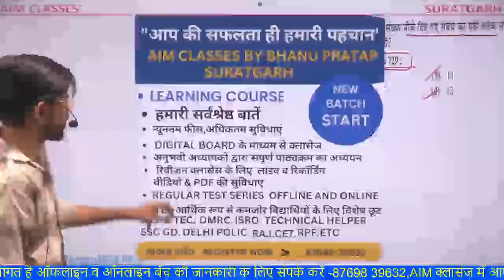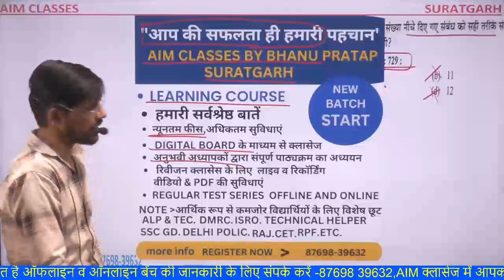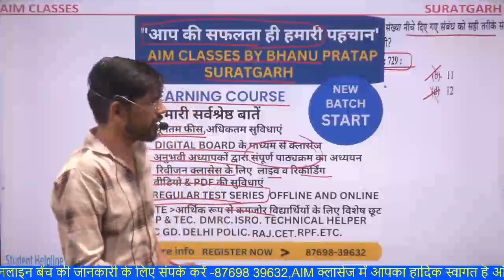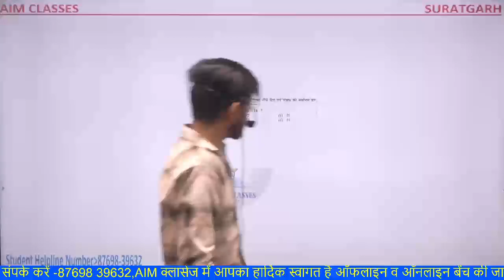आप की सफलता ही हमारी पहचान... AIM CLASSES BY BHANU PARTAP|| ALP & THC.2023|| SSC GD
टेक्निकल भर्तियों के विख्यात विशेषज्ञ भानु प्रताप सर द्वारा तैयार विशेष वीडियो कोर्सेज,टेस्ट सीरिज व PDF नोट्स जो आपकी सफलता सुनिश्चित करेगा ।

  AIM CLASSES BY BHANU PRATAP
  NH62 खेल ग्राउंड के पीछे सूरतगढ़ (राजस्थान)